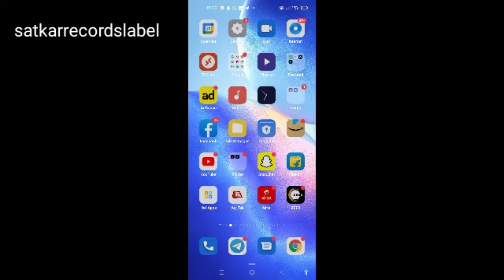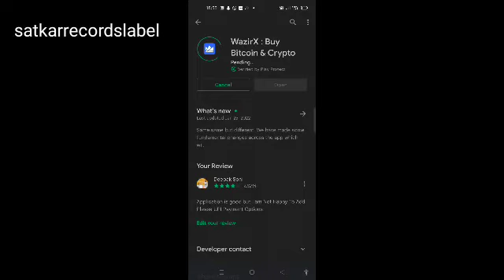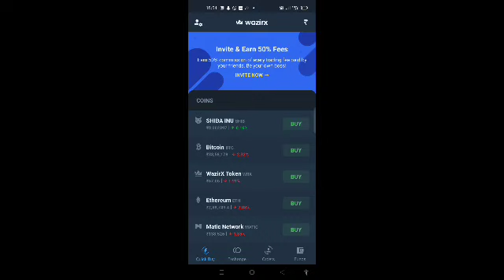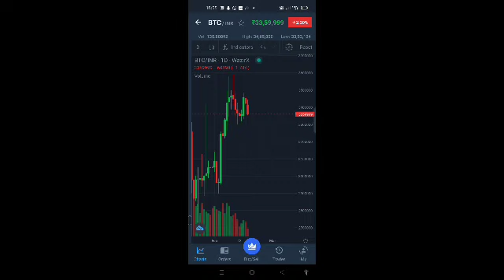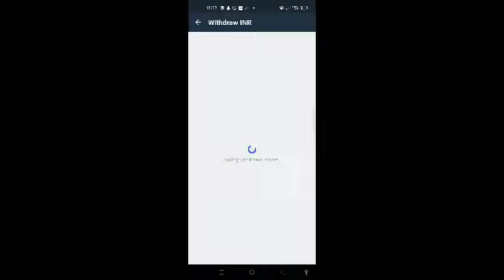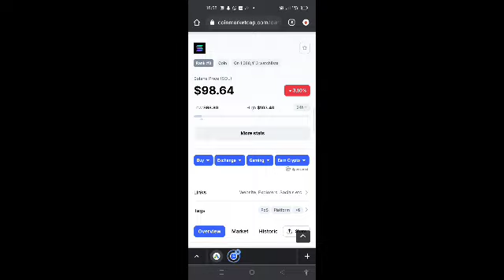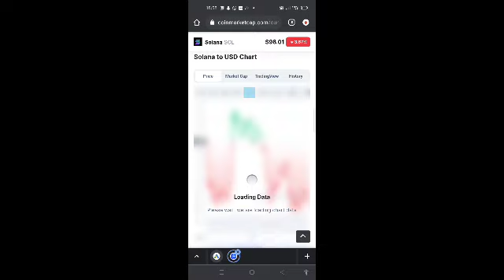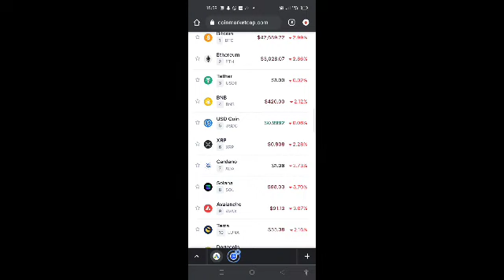May 9, 2022